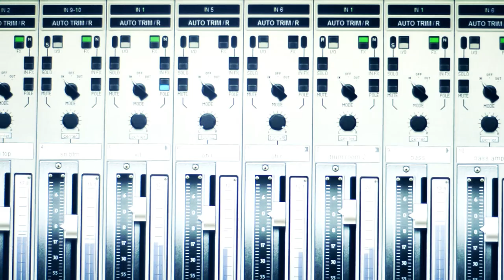New Single Teaser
Enjoy this little taste of the new Electric Lemming song All You Are And All You Want To Be, out January 28 2022!